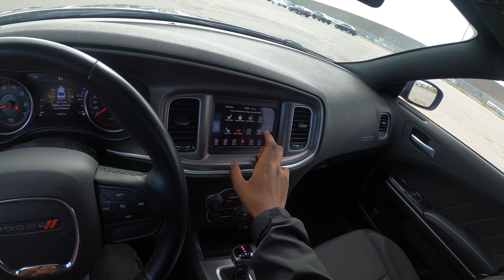Living with a Dodge Charger SXT// How to Avoid Speeding Tickets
2021 Dodge Charger SXT
Price (MSRP) 💲: $39,765  cad
Powertrain ⚙️: 3.6L V6/ 300 hp/ 264 lb-ft
Transmission 🕹: 8-speed automatic
0-60 MPH 🚦: 6.4  seconds
Top Speed 💥: 147 MPH
MPG ⛽️:  13 city, 8.7 highway
Curb Weight ⚖️: 4,063 lbs